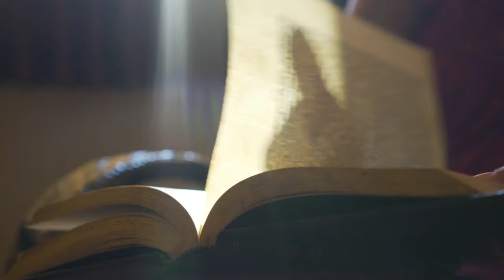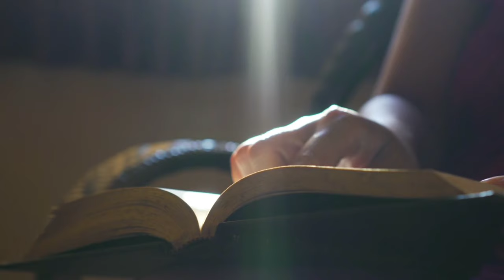Surgeon Struggles to Remove Live Snake From Woman’s Ear, then This Happened..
- audio story

 - love stories

 - interesting stories

 - fascinating stories